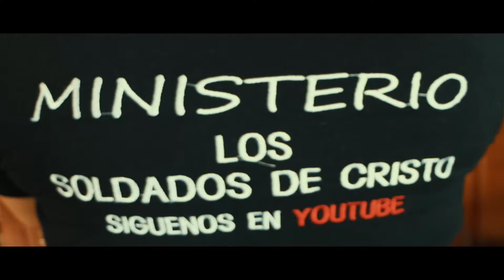UN AÑO MAS - CUMPLEAÑOS 2022 - FLABIA IMELDA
FILMADO Y EDITADO: PRODUCCIONES SOLDADOS DE CRISTO
WHATSAP 49492890

AGRADECEMOS A NUESTROS HERMANOS Y HERMANAS QUE CONFIAN EN NUESTROS TRABAJOS...